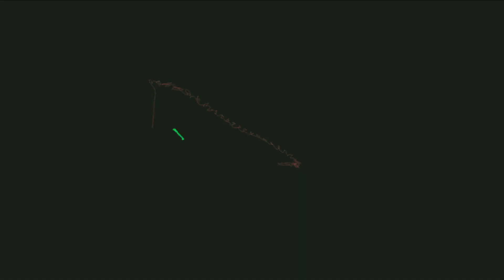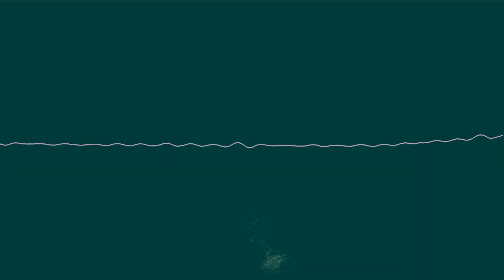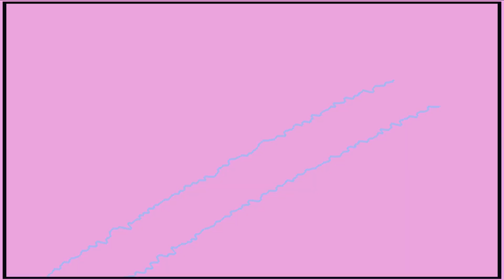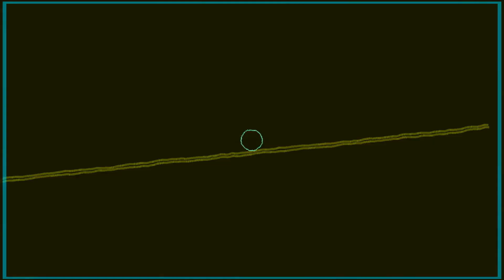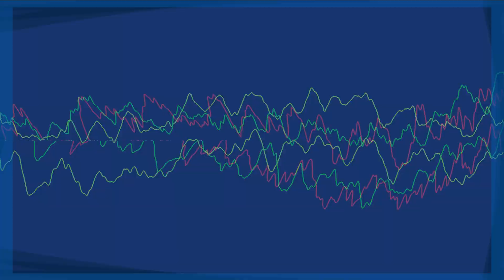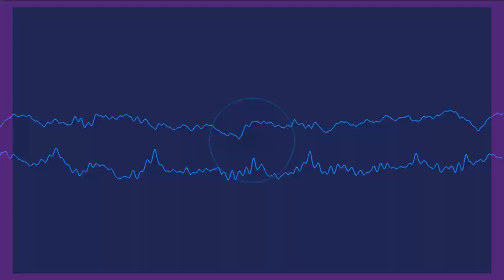Zion, Memory Break (Enertopia Remix), Divine #06, GeoMagnetic Records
Zion
Memory Break (Enertopia Remix)
Divine 6
GeoMagnetic Records